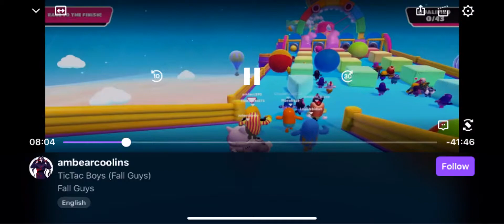Fall Guys (Twitch Stream Highlights) #2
Another highlight video of my fav moments from my fall guys twitch stream :3